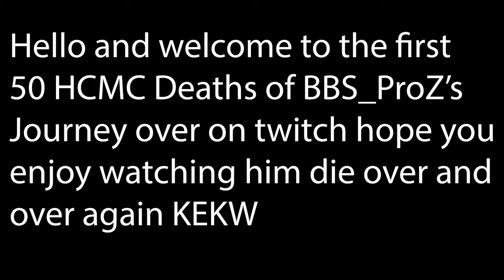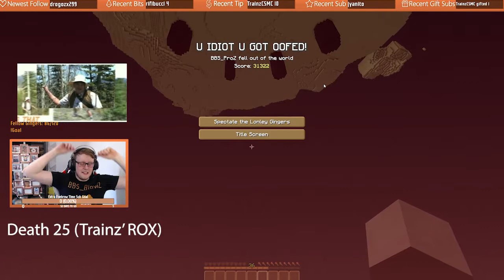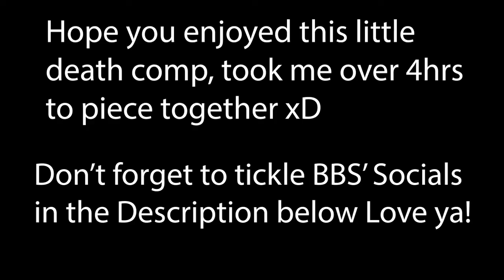BBS ProZ: The First 50 Deaths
This is the First 50 Deaths in the Unlucky adventures of BBS_ProZ's Hardcore twitch series, I've compiled the first 50 deaths for ya so there's no SPAM in the chat and constant tabbing into a new clip